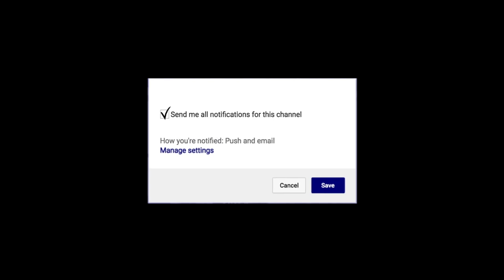Jeremiah Martin Memphis Tigers 43 PTS vs Tulane | Next Ones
Jeremiah Martin scores 43 points as Tigers roll over Tulane, 102-76

When Jeremiah Martin scored 43 points Wednesday night, he didn’t just become the first player in the history of Memphis Tigers basketball to have two 40-point games in his career.

No, more important to him was that he improved his record in those 40-point games to 1-1.

“It feels great. I got 43 points and we won,” Martin said after the Tigers thumped Tulane 102-76 at FedExForum.

Perhaps you will recall that Martin scored 41 points – all in the second half, no less – on Feb. 2 at USF. It was less than satisfying, Martin wielding the largest shovel as the Tigers dug out from a 27-1 hole at game’s start only to fall short in an 84-78 loss.

He was inconsolable after that one.

This game wasn’t in doubt after the Tigers opened the second half with a 17-0 run to take a 26-point lead. The Tigers (16-11, 8-6) wore their white Memphis State uniforms as they sent Tulane tumbling to its 15th-straight defeat.The Green Wave (4-21, 0-13) remained winless in American Athletic Conference play and last won a game on Dec. 17 against Texas Southern.

So, yes, it was a mismatch.

As for Martin, he had 17 points at halftime and a feeling that he could score whenever he wanted.

When he got to 28 points, coach Penny Hardaway had a message for him: “Get to 40.”

At one point in the postgame press conference, Martin noted that it’s “a long career.” For him, more so than most. He was a Josh Pastner recruit and only had a few stars next to his name. Big-time programs were not flooding his phone with text messages. He averaged 2.7 points per game as a freshman and his high that season was 11 points.

Then he played two seasons for Tubby Smith and last year was on the way to winning American Athletic Conference Player of the Year when his season was cut short by injury.

As Hardaway said when asked what he means to have a guy like this on his first team, “It is major … takes a lot of your stress away. You know you have a guy that can get a bucket at any time.”